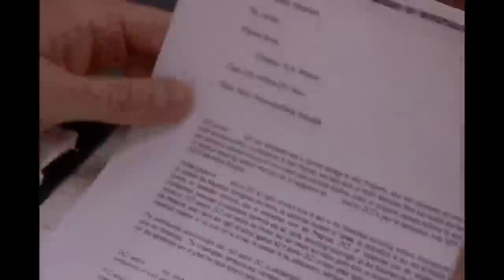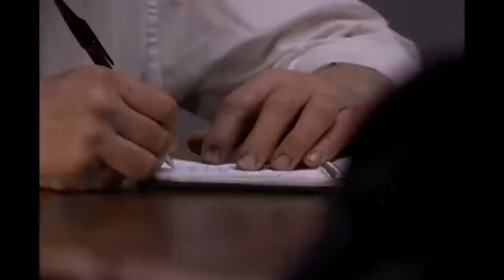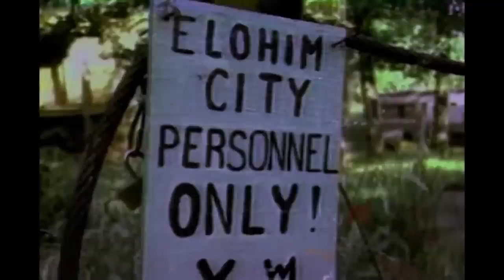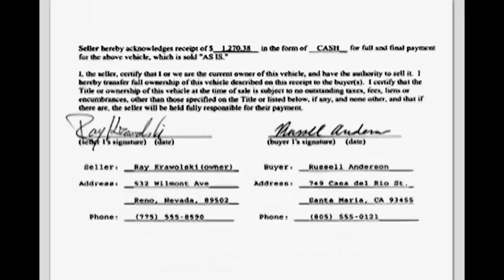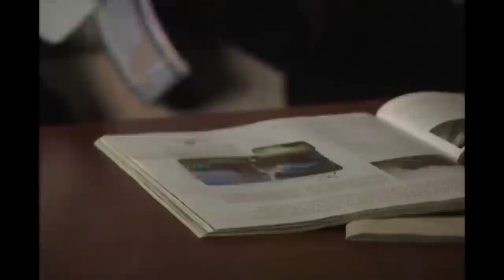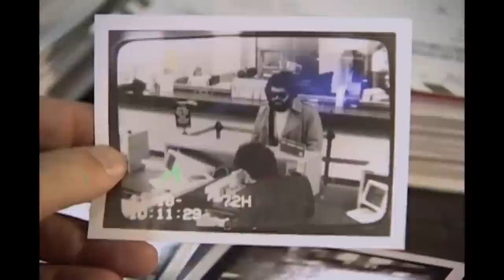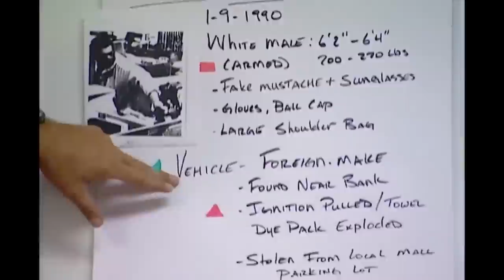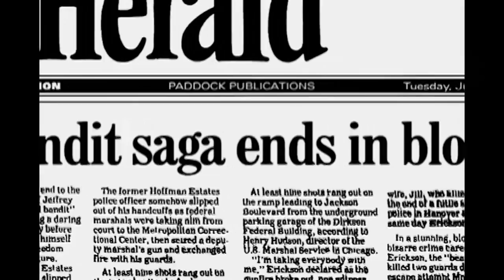Bank Heist Cases | TRIPLE EPISODE | The FBI Files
00:01:35 HIDDEN AGENDA
00:51:25 HOME INVADERS
01:40:25 DEATH PACT